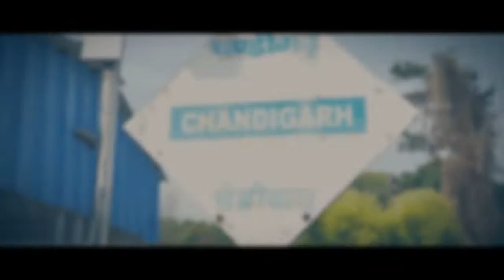SHIMLA Cheapest Budget Full info Lets travel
RAILWAY :-
Delhi(No direct trains)           - Delhi to Kalka ,2S Rs. 120, 5hrs 35mins then Kalka to Shimla , 2S Rs. 65, 4hrs 40mins.
Mumbai     - Mumbai to Ambala, SL Rs. 640, 24hrs, then to Shimla by car, 4 hrs.
Chennai     - Everyone prefer  flights from Chennai.
Bangalore  - Everyone prefer  flights from Bangalore
Kolkata(no direct trains)       - Howrah to Kalka, SL Rs. 680, 33hrs, then to shimla 4hrs drive from kalka.

FLIGHT :- (to shimla airport)
Delhi                                              - Rs. 2,000, 1hr 10min.
Mumbai(no non stop flights)    - Rs. 4,860, 6hrs 20mins.
Chennai (no non stop flights)   - Rs. 6,000, 6hrs 15mins.
Bangalore(no non stop flights) -Rs. 5,300, 6hrs.
Kolkata (no non stop flights)     -Rs. 6,000, 8hrs 25mins.

SHIMLA:-
 Shimla also known as Simla, is the capital and the largest city of the northern Indian state of Himachal Pradesh. Shimla is also a district which is bounded by the state of Uttarakhand in the south-east, districts of Mandi and Kullu in the north, Kinnaur in the east, Sirmaur in the south and Solan in the west. In 1864, Shimla was declared as the summer capital of British India, succeeding Murree, northeast of Rawalpindi. After independence, the city became the capital of Punjab and was later made the capital of Himachal Pradesh. It is the principal commercial, cultural and educational centre of the state.

Bye and Enjoy your journey.